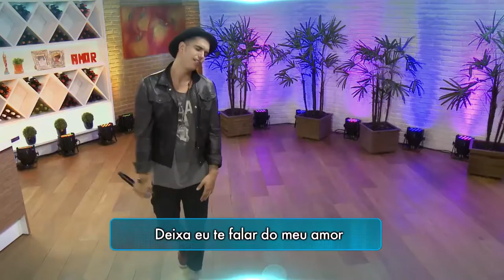FORA DO AR 05 - IVO MOZART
Exclusivo!!! Ivo Mozart canta "Se Namorar" ao vivo pra você que acompanha o Almoço de Estrelas na internet.